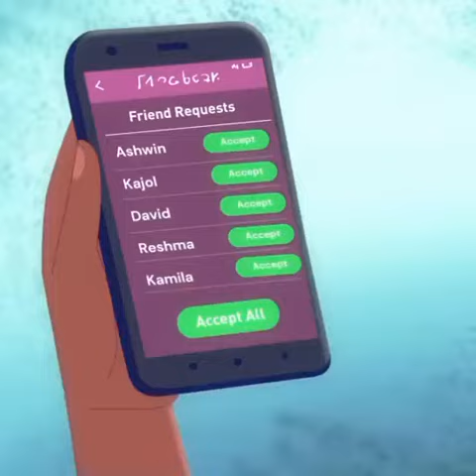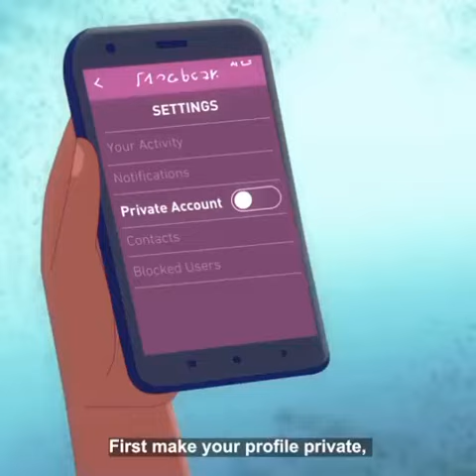उत्पीड़न के खिलाफ शिकायत करे इंटरनेट पर सुरक्षित रहे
Welcome to @Groupofhomescience
Every experience we have online can be made to feel safer.

Stay informed and know that you can always reach out for support.